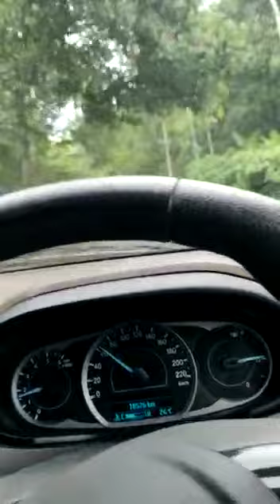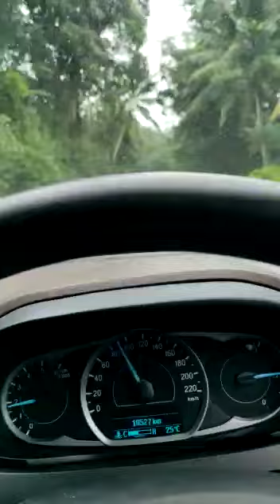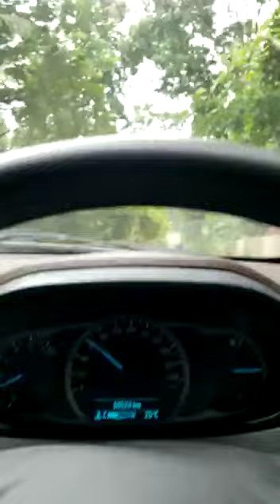Ford freesyle with song villege roads kerala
Beautiful roads in kerala
Greenish ...